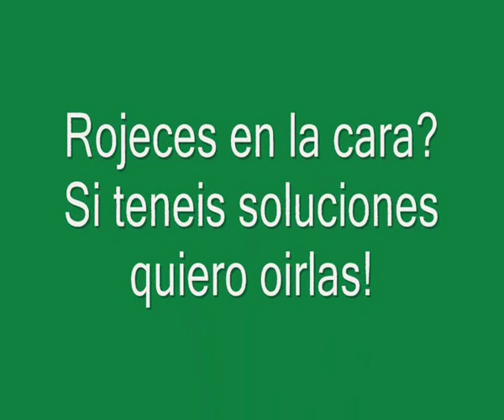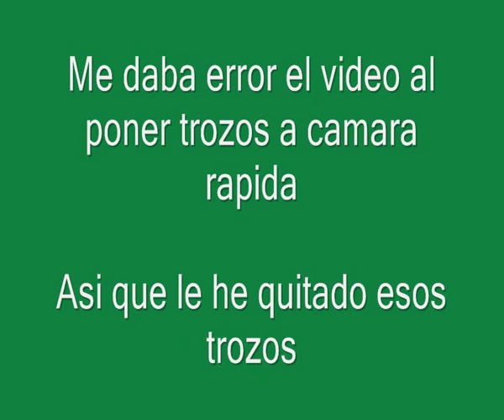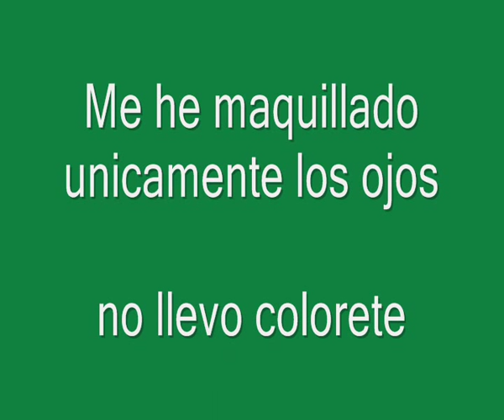Review Skin Tone Corrector Primer Kiko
Se me ha roto el ordenador... y por eso estoy muy retrasada con vuestros videos.
Pero siempre teneis mi apoyo y siempre os veo (L)
Os quiere
Olivia (miakita)